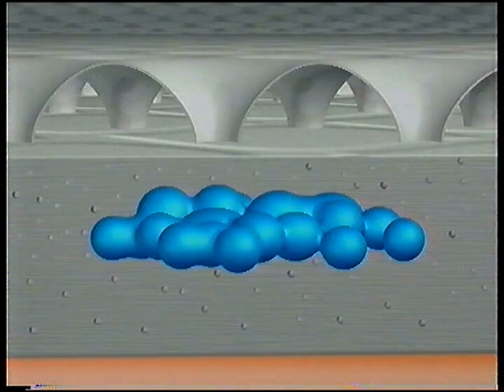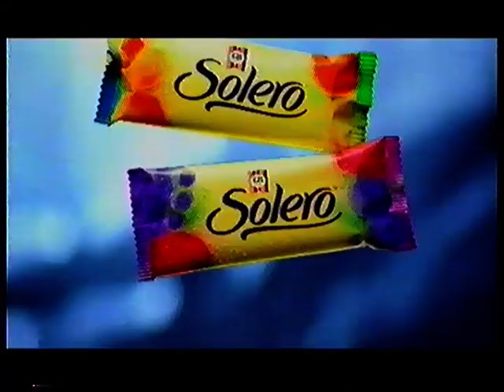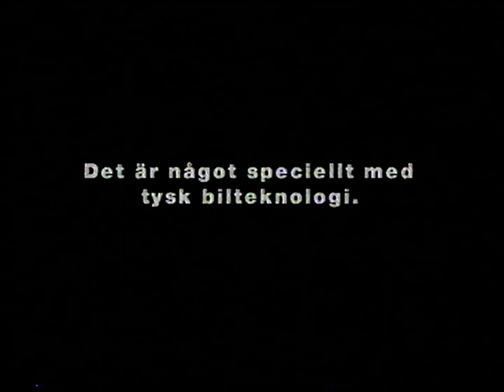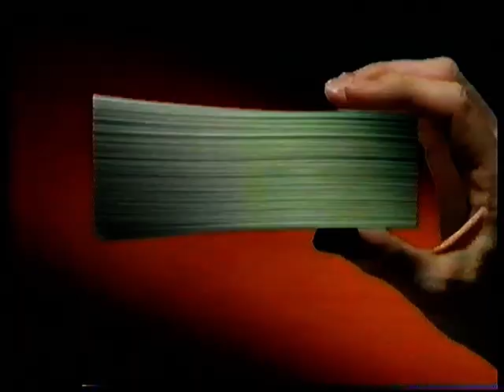Kanal 5 - Reklam och trailer - 1997-05-12